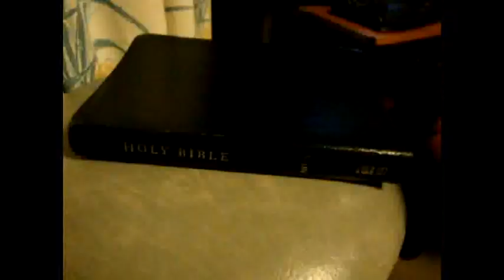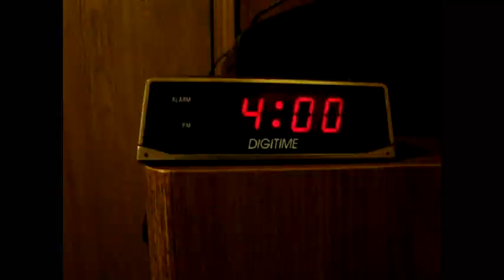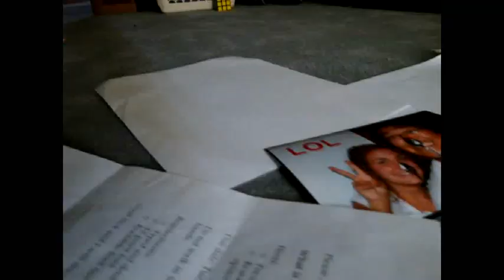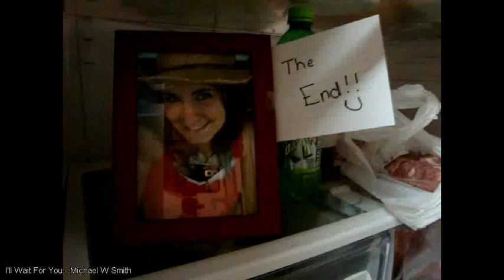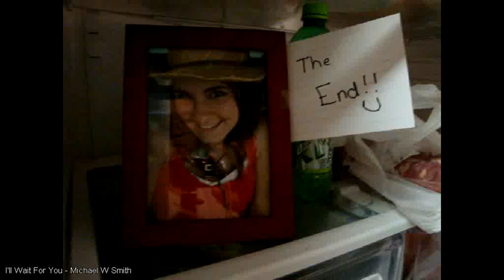I'll Wait For You - Michael W Smith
Music video made for my Multi-Genre Project
Characters:
           Boris
           April
Camera:
           Allie
           Debbie

Song: I'll Wait For You - Michael W. Smith

Contains content by Michael W. Smith